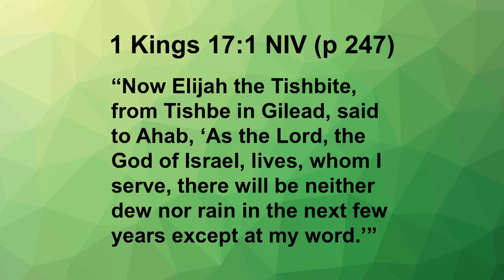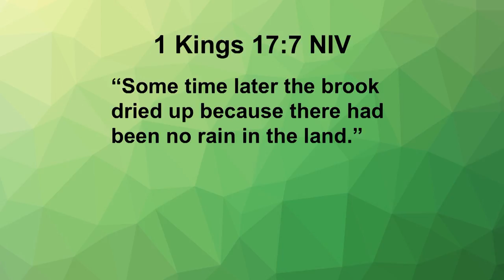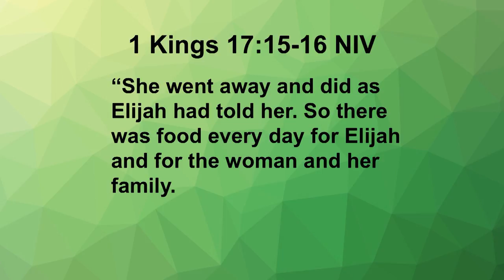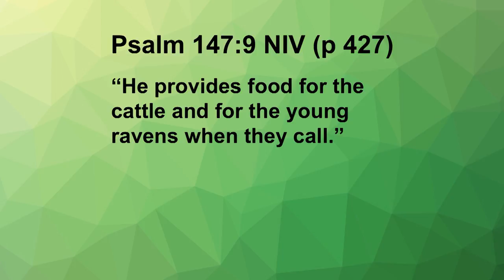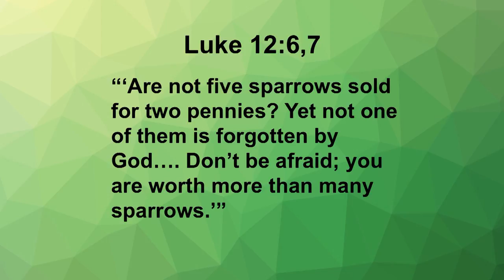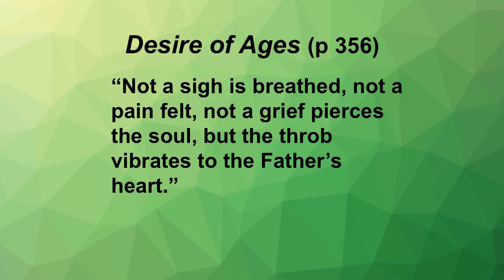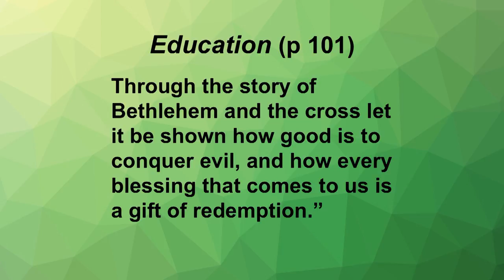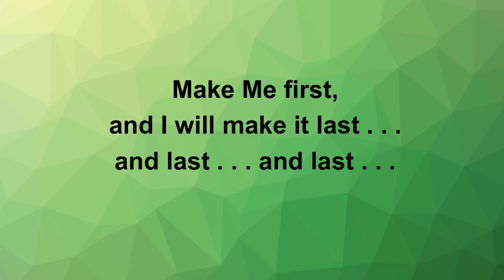Gone to the Birds - Lessons from the Divine Ornithologist - Part 2